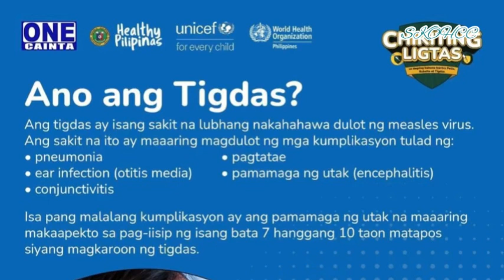Chikiting Ligtas 2023 Launching of MR-OPV SIA 2023